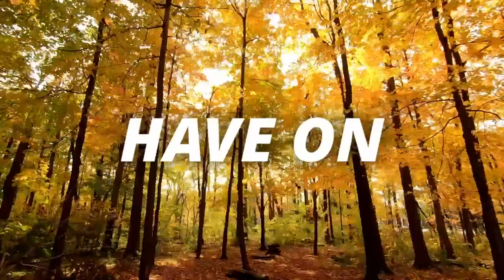✅ AMAZING SEXUAL DATA YOU SHOULD KNOW 🔥